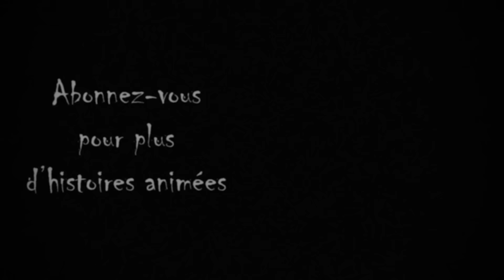Un CAUCHEMAR horriblement RÉALISTE...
Découvrez deux histoires d'horreur animées terrifiantes :
- Cambriolage en direct...

Cette chaîne est une version française de la chaîne Wansee Entertainment, réalisée en accord avec eux et gérée en collaboration.

Ceci n'est PAS une chaîne pour enfants, les sujets abordés sont principalement axés autour de l'horreur et ne conviennent pas aux petits.

HISTOIRE D'HORREUR ANIMÉE - CREEPYPASTA ANIMÉE - HISTOIRE COURTE ANIMÉE - THREAD HORREUR ANIMÉ